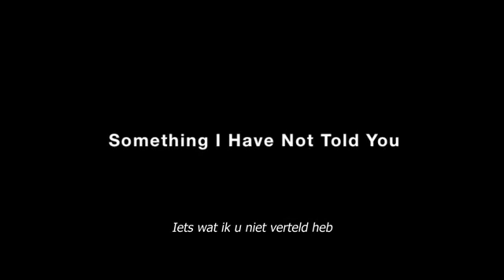Richard House | The Kills | Marek | Mizuki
In de kelder van een oud Italiaans palazzo wordt een gruwelijk verminkt lichaam ontdekt. Het slachtoffer is waarschijnlijk een vermiste Amerikaanse student. De hoofdverdachten zijn twee broers, die nergens te bekennen zijn. Ze lijken de perfecte misdaad te hebben gepleegd, die verontrustend veel overeenkomsten vertoont met een oude misdaadroman. Wie zijn deze moordenaars? En hebben ze zich echt laten inspireren door een boek? In de broeierige straten van Napels ontvouwt zich een mysterie dat veel groter is dan de moord zelf.